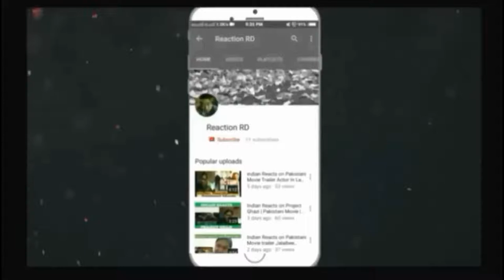Indian Reaction To SHITOL PATI (শীতল পাটি) | Shakib Khan | Bangali Song | Reaction RD